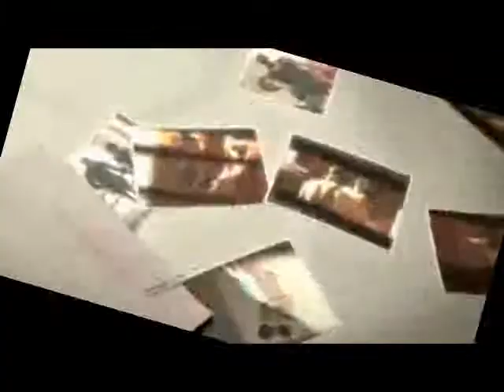WHAT ARE YOU, PRESIDENT OF HIS FUCK CLUB?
i'm not that good at making ideas up dont hurt me k